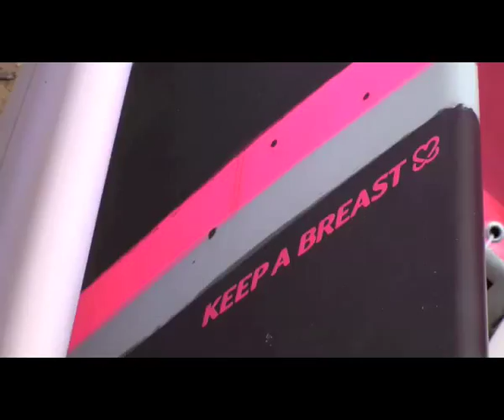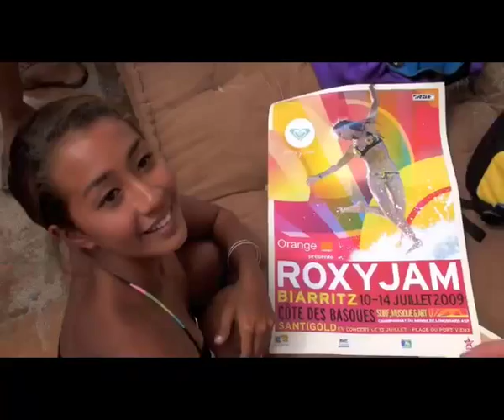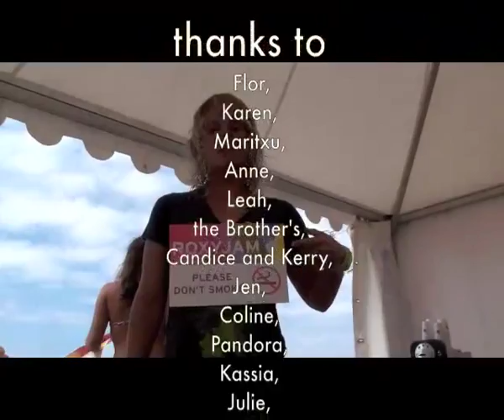Keep A Breast Europe at Roxy Jam 2009 in Biarritz, France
The Keep a Breast Europe team attended Roxy Jam 2009 in Biarrtiz, France where there was plenty of singing, dancing, surfing and breast casting. Check out how much fun they had spreading breast cancer awareness!

Music featured by Pandora Decoster and Sacha
"The Ella Fitzerald Ain't you do it"

Directed by Lorène Carpentier
Biarritz Juillet 2009